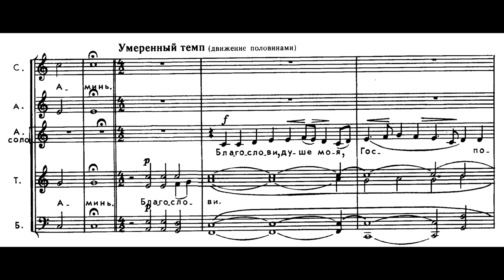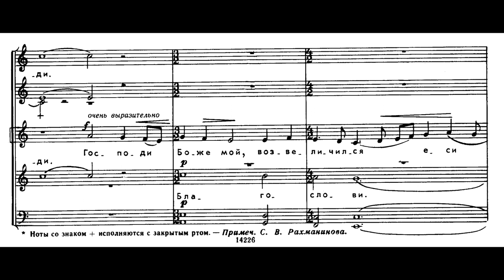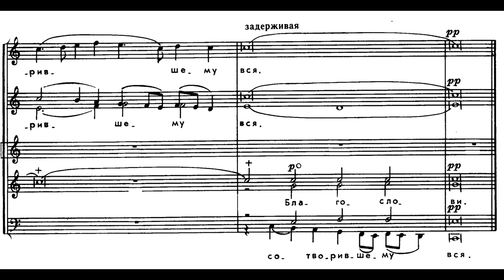Rachmaninov Vespers - 2 Praise the Lord (Greek Chant, Ps. 104)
USSR Ministry of Culture Chamber Choir
Conductor: Valeri Polyansky
Recording 1986 Smolensk, Dormition of the Theotokos Cathedral
Updated HD version - 47000 views so far

Рахманинов - Всенощное бдение - Благослови, душе моя, Господа
Камерный хор Министерства культуры СССР
под управлением Валерия Полянского
Смоленск, собор Успения Божией Матери, 1986